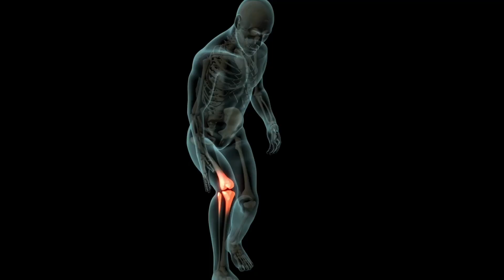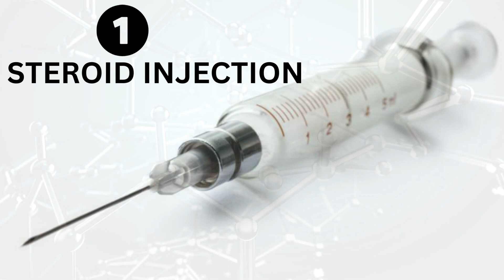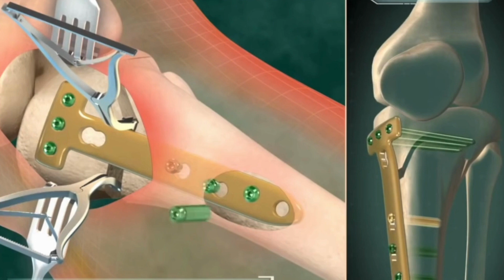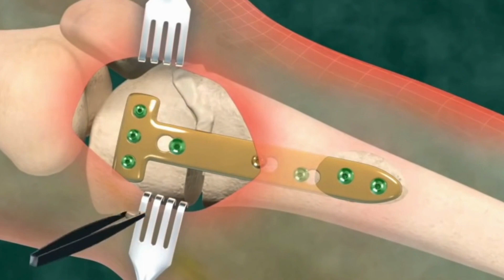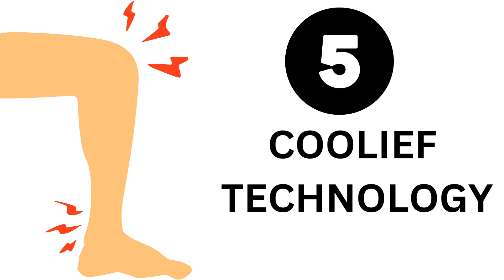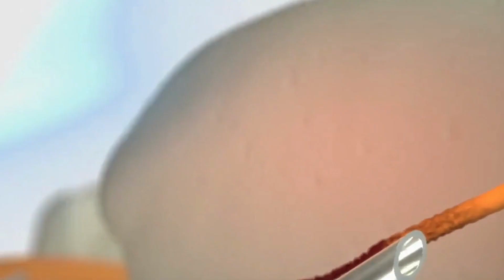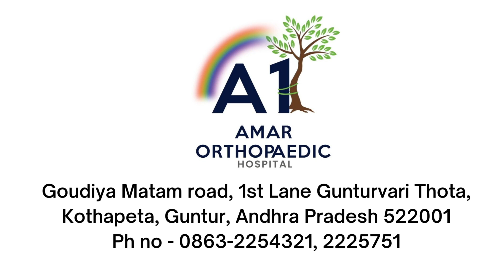మోకాళ్ళ మార్పిడి ఆపరేషన్ వద్దా మీకు ? Top 5 Alternatives to Total knee replacement surgery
You have been advised Knee replacement surgery by the doctor and you want to avoid for some personal reason? Here is the best video for you if looking for best alternative to toal knee replacement surgery. The doctor explains you the alternatives to surgery of knee replacement.

1. Steroid injection
2. Hyaluronic acid injection
3. PRP
4. High tibial osteotomy
5. Coolief therapy